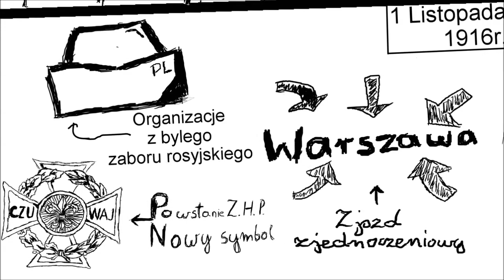PN3 MAZ praca 44 powstanie ZHP